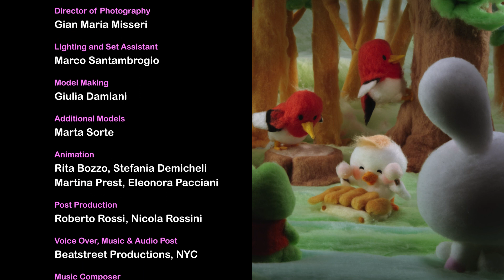Mofy: A Bully in the Forest 🙁😠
Welcome to another heartwarming episode of Mofy! In this enchanting adventure, Mofy's dear friend Sioux faces a new challenge as he encounters a troublesome bully badger in the forest. Join us as we explore valuable life lessons about friendship, courage, and finding solutions to difficult situations.

In this episode, we learn the importance of seeking help from those closest to her heart. Sharing our experiences with dear friends opens up a world of understanding and support. As Mofy and friends navigates the trials of dealing with the bully badger, she shows us that it's okay to ask for help and lean on our friends when times get tough.